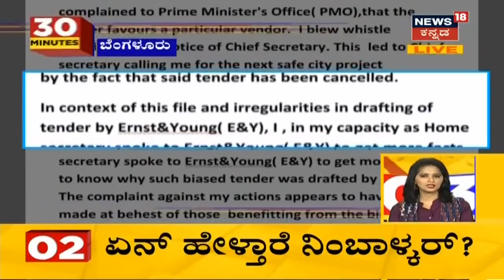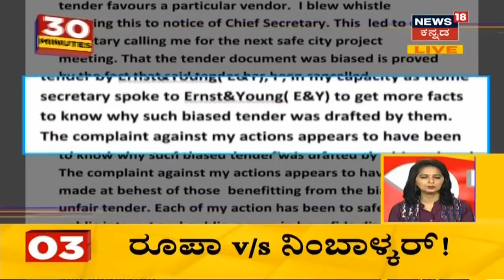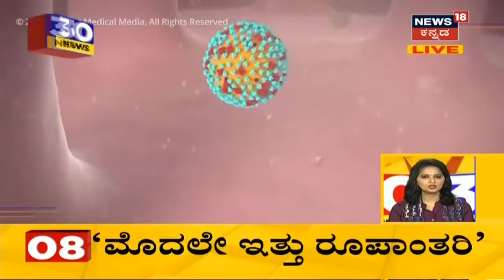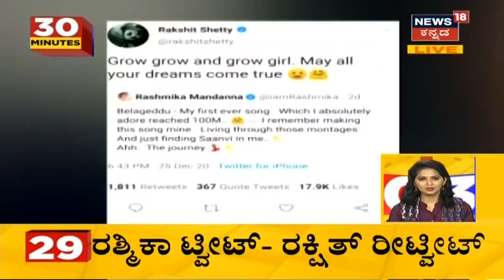30 Minutes 30 News | Kannada Top 30 Morning Headlines| Dec 27, 2020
ರಾಜ್ಯದಲ್ಲಿ ಗ್ರಾಮ ಪಂಚಾಯಿತಿ ಚುನಾವಣೆ ನಡೆಯುತ್ತಿದ್ದು, ಇಂದು ಎರಡನೇ ಹಂತದ ಗ್ರಾಮ ಪಂಚಾಯಿತಿ ಚುನಾವಣೆ ನಡೆಯಲಿದೆ. ಜನವರಿ 22ರಂದು ಮೊದಲ ಹಂತದಲ್ಲಿ ಚುನಾವಣೆ ನಡೆದಿತ್ತು. ಮುಕ್ತ ಹಾಗೂ ನ್ಯಾಯಸಮ್ಮತ ಚುನಾವಣೆ ನಡೆಸಲು ರಾಜ್ಯ ಚುನಾವಣಾ ಆಯೋಗ ಸಕಲ ಸಿದ್ಧತೆಗಳನ್ನು ಮಾಡಿಕೊಂಡಿದೆ. ಇಂದು ಎರಡನೇ ಹಂತದಲ್ಲಿ ಗ್ರಾಮ ಪಂಚಾಯಿತಿ ಚುನಾವಣೆ ನಡೆಯಲಿದ್ದು, ಡಿಸೆಂಬರ್ 30ರಂದು ಎರಡು ಹಂತದಲ್ಲಿ ನಡೆದ ಚುನಾವಣೆಯ ಫಲಿತಾಂಶ ಪ್ರಕಟವಾಗಲಿದೆ.

1:00  ನಿರ್ಭಯಾ ಸೇಫ್ ಸಿಟಿ ಟೆಂಡರ್ ಮಾಹಿತಿ ಸೋರಿಕೆ ಪ್ರಕರಣ ಸಂಬಂಧಪಟ್ಟ ಹಾಗೆ  ಹೆಚ್ಚುವರಿ ಪೊಲೀಸ್ ಆಯುಕ್ತ Hemanth ನಿಂಬಾಳ್ಕರ್ ಇವತ್ತು ಸುದ್ದಿಗೋಷ್ಠಿ ನಡೆಸಲಿದ್ದಾರೆ.
1:14 ನಿರ್ಭಯಾ ಸೇಫ್ ಸಿಟಿ ಟೆಂಡರ್ ಮಾಹಿತಿ ಸೋರಿಕೆ ವಿಚಾರಕ್ಕೆ ಸಂಬಂಧಿಸಿದಂತೆ  ಮುಂದುವರಿದ ಐಪಿಎಸ್ ಅಧಿಕಾರಿಗಳ ಲೆಟರ್ ವಾರ್ ಮುಂದುವರೆದಿದೆ.
2:21 ಚಿತ್ರದುರ್ಗದಲ್ಲಿ KSRTC Bus  ಕ್ರುಜರ್ ನಡುವೆ ಅಪಘಾತವಾಗಿದ್ದು, 5  ಜನರು ಸ್ಥಳದಲ್ಲೇ ಸಾವನ್ನಪ್ಪಿದ್ದಾರೆ.
3:05 ಕರ್ನಾಟಕಾದಲ್ಲಿ ರೂಪಾಂತರ Coronavirus ಭೀತಿ ಮತ್ತಷ್ಟು ಹೆಚ್ಚಾಗಿದೆ.ನಿನ್ನೆ ಬ್ರಿಟನ್ ನಿಂದ ಬಂದ 9  ಜನರಿಗೆ ಪಾಸಿಟಿವ್ ಬಂದಿದೆ.